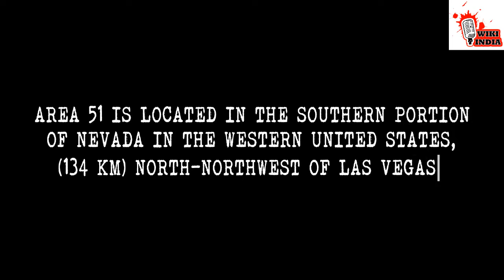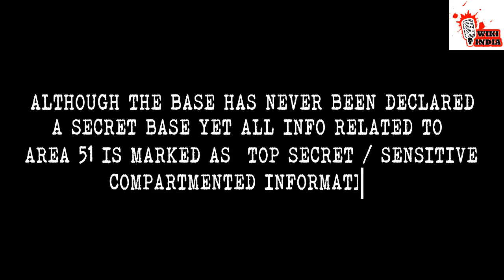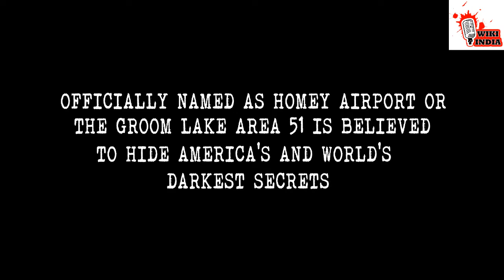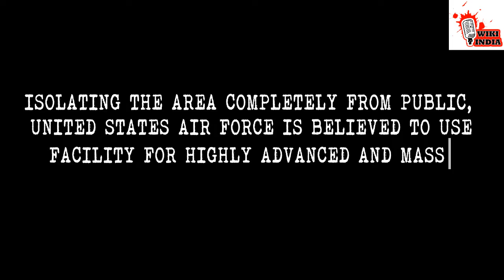Danger Danger Danger Area 51 Is Most Danger Place In This Planet.